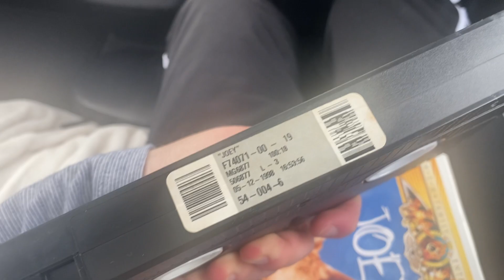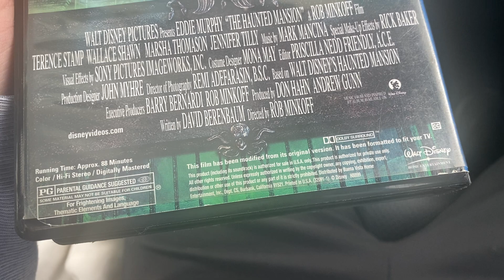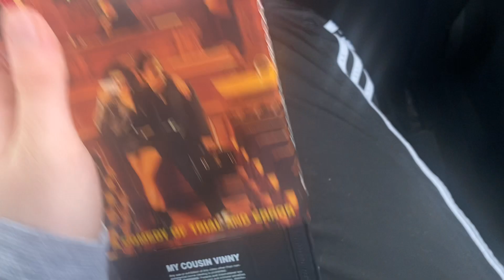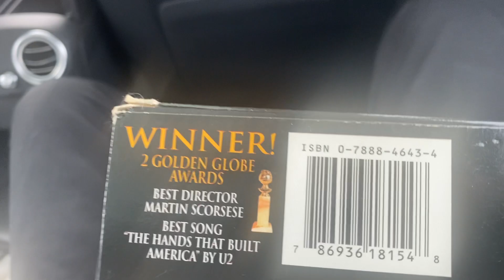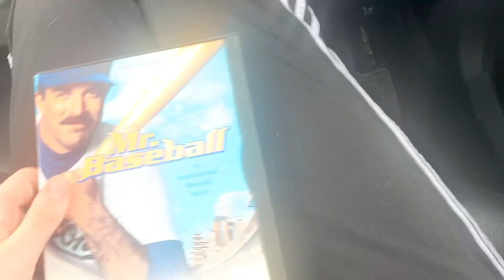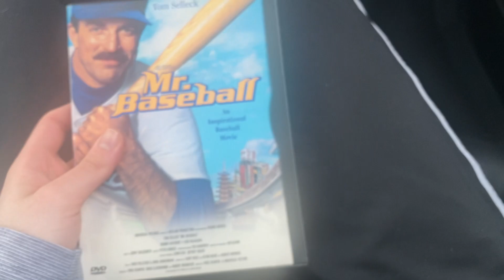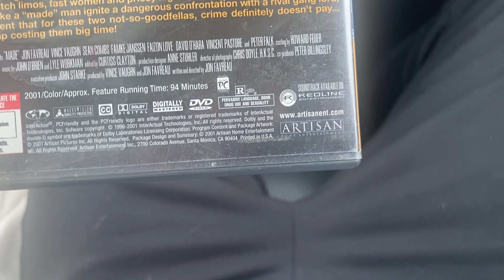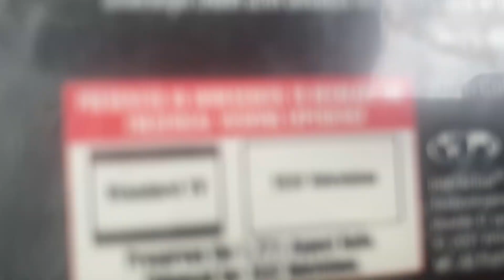VHS/DVD Update for 4/28/22 (RD)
Note: Print dates for the DVDs:
Mr. Baseball: February 24th, 1999
Stargate SG-1: January 4th, 2000
Made (Special Edition): October 20th, 2001